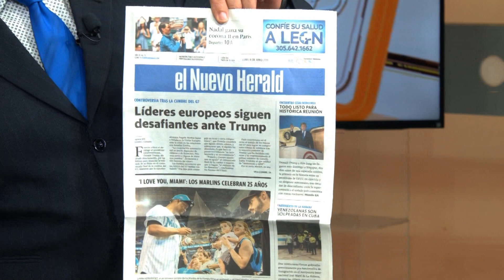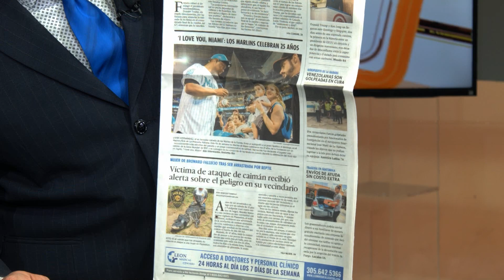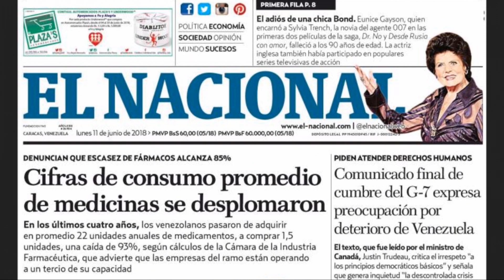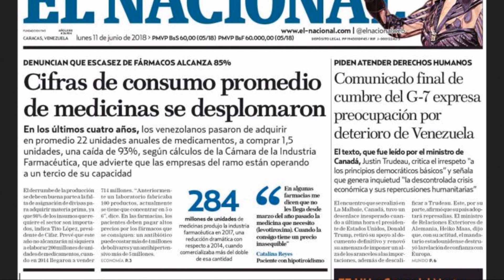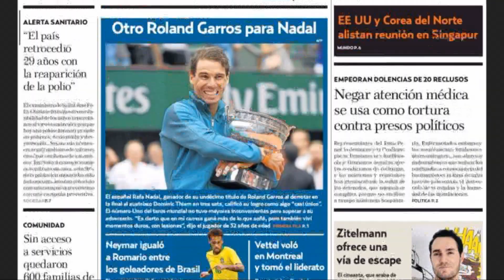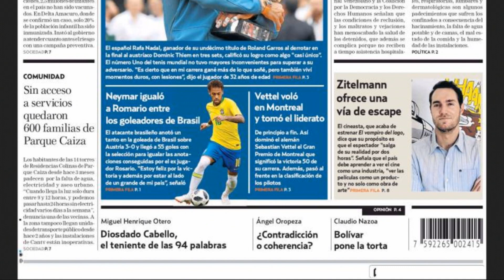¡Estamos llegando al llegadero! LaMañana Seg 2 06/11/18